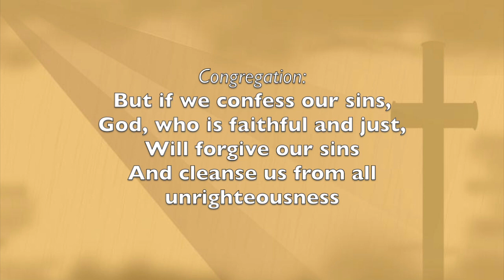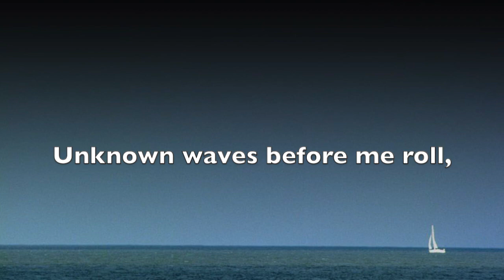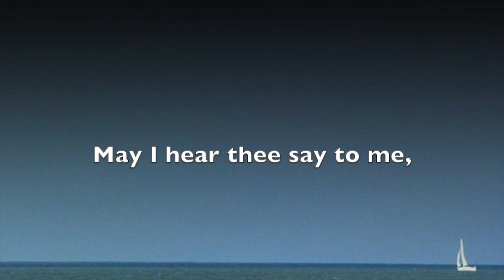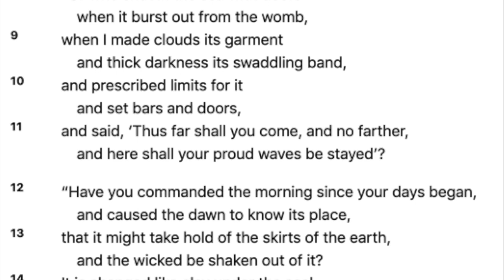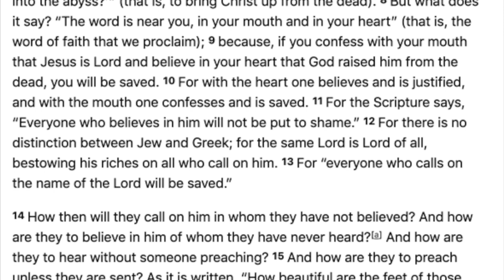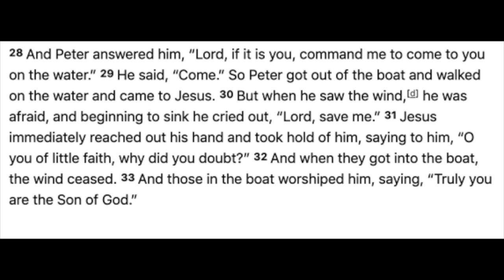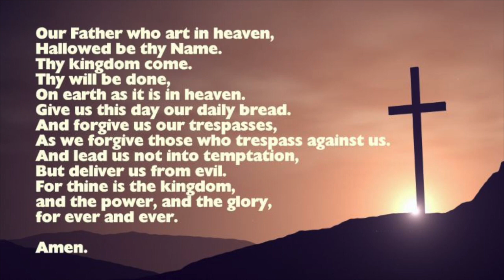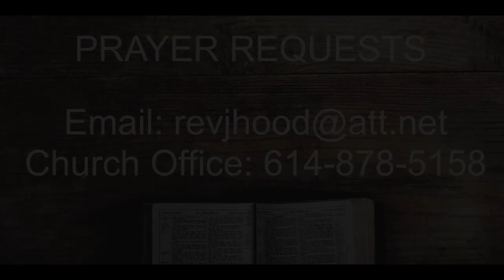St. James Lutheran Church: Sunday Service August 9, 2020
10th Sunday after Pentecost
Hymn: "Jesus, Savior, Pilot Me" (LBW #334)
Readings: Job 38:4-18, Romans 10:5-17; Matthew 14:22-33
Sermon: "Who Is This Jesus?"